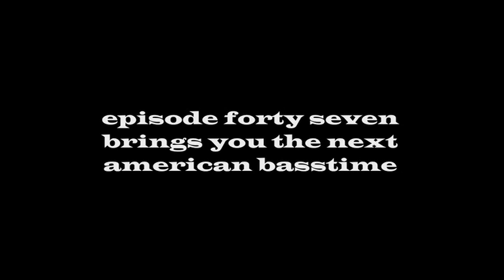Fish Baseball Trailer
Trailer for the upcoming episode forty-seven documentary "Fish Baseball" which premieres 4/4/08.